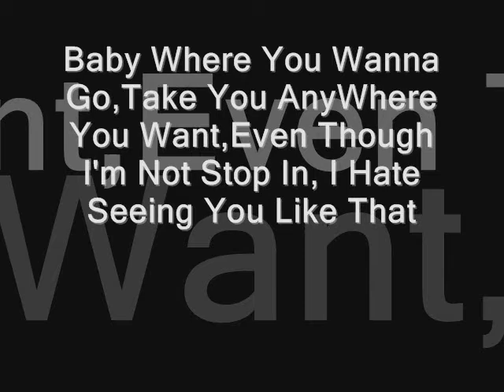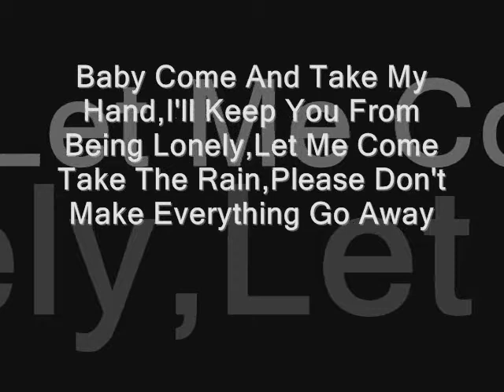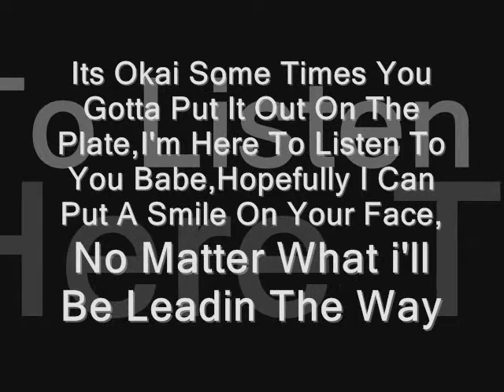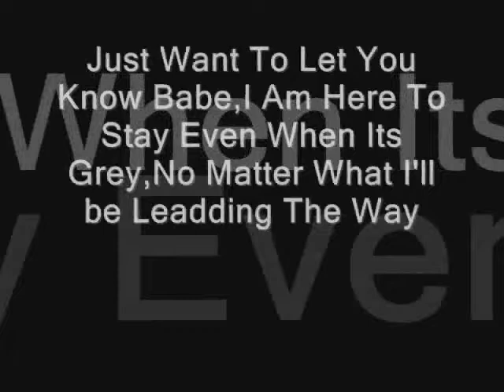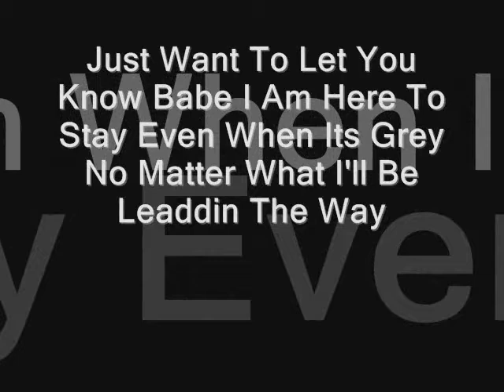Dan Talevski - Lead The Way Lyrics